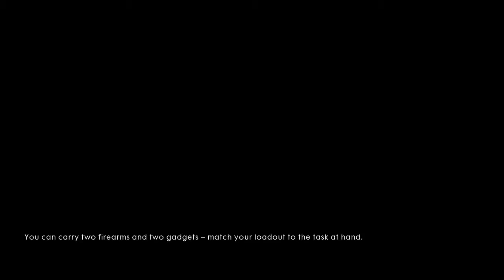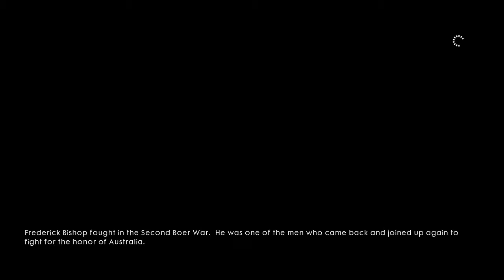guns!!!!!!!|battlefield1 game play